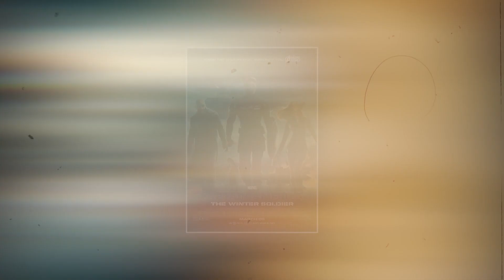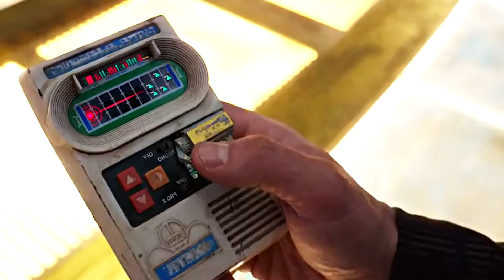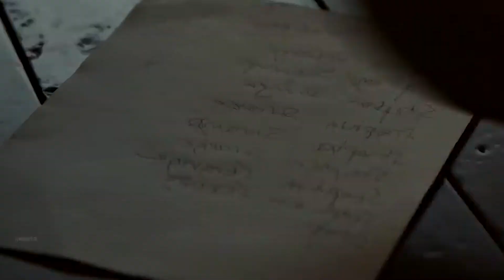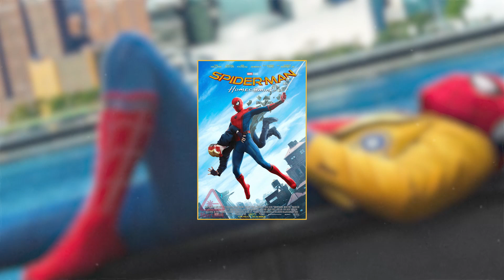All marvel movies in order 2008 - 2022 | How to watch marvel movies in order